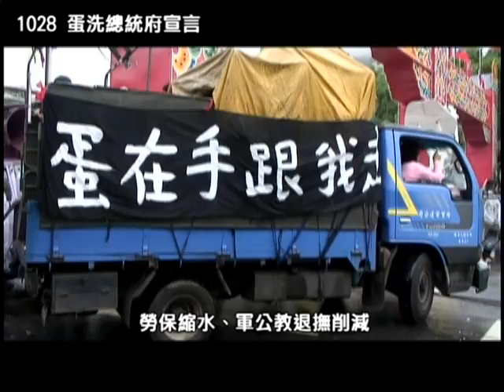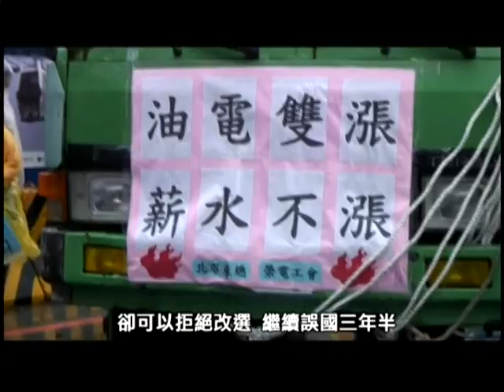2012.10.28 「政府混蛋、台灣完蛋」大遊行（二）蛋在手 砸向無感政府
勞團號召群眾1028上街遊行，最後集結近三千勞工蛋洗總統府。由於近日工資凍漲、勞保縮水等議題發酵，政府不思解決之道，仍以財團需求、發展經濟為優先，設想引進外勞，與基本工資脫勾，讓勞工百姓更加憤怒。

現場群眾手握雞蛋蓄勢待發，部分民眾與警方有著零星衝突後，在桃產總理事長毛振飛一聲令下，千蛋齊往總統府方向飛去。最後，整場活動在勞團代表宣讀1028 蛋洗總統府宣言之後結束。滿地碎蛋殼及蛋液還是由勞工做整理清潔...